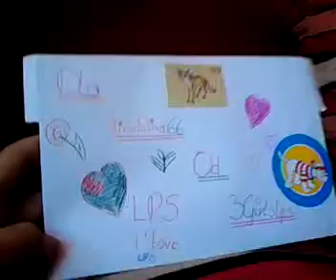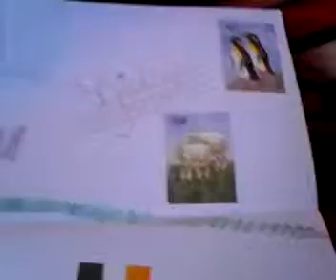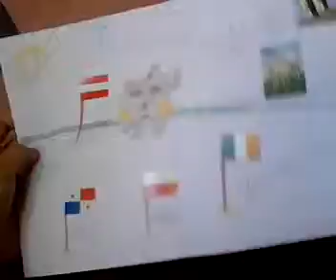Listy dla widzów #1/2 (Opis) – kopia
Bedzie mnustwo odc. :D